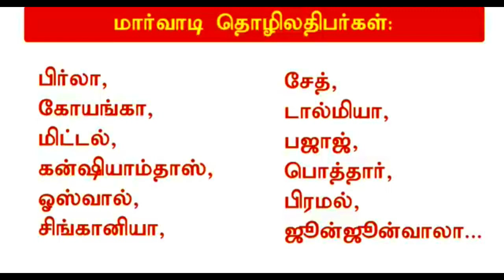இல்லுமினாட்டி சாமியார்கள் | mannar mannan payitru speech on rothschild israel marwari people Marwadi